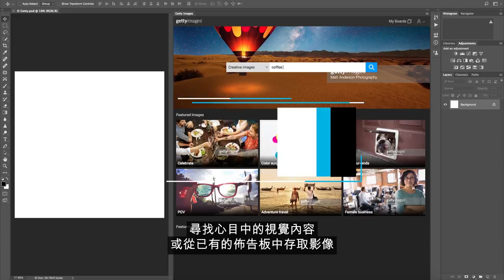Adobe Plugin - Getty Images (Chinese Subtitled 中文字幕)